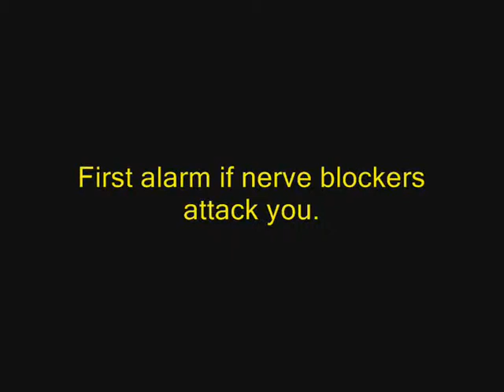tag 2 3 1 3 first alarm if nerve blockers attack you 0 31sec